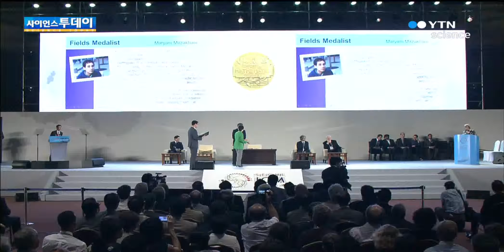사상 첫 여성 수학스타 탄생